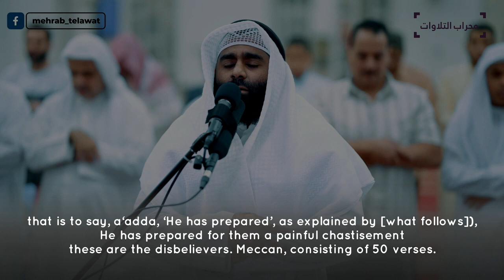Surah Al Insan - Beautiful Quran Recitation || Sultan Al Soram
Murottal & Tafseer - سورة الإنسان سلطان الصرام